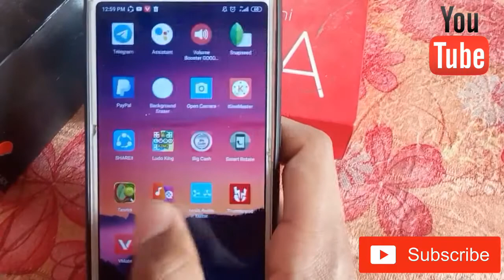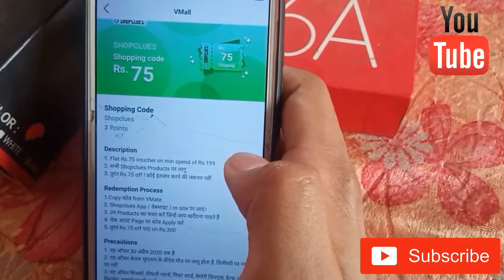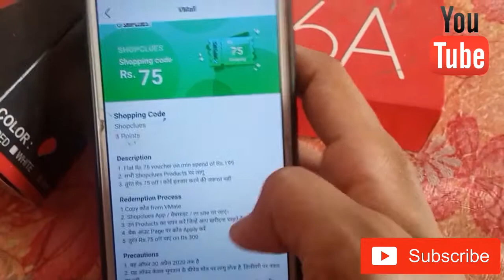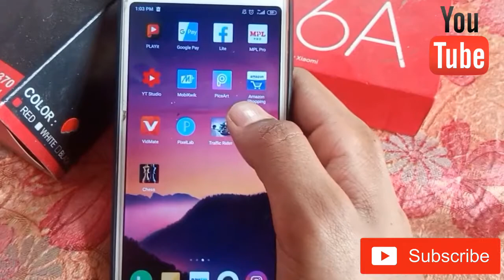💥|| ₹75 Shopping Coupon Code Get Free shopping|| Paise wala ||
||Paise wala||

So what is up people Siddharth here and you are watching Paise wala youTube channel so bhai log aaj ki video me hum log Shopping couple code k bare me janege so bhai video end tak dekhna aur video passd aaye toh channel ko subscribe be karo bhai log

social media acount